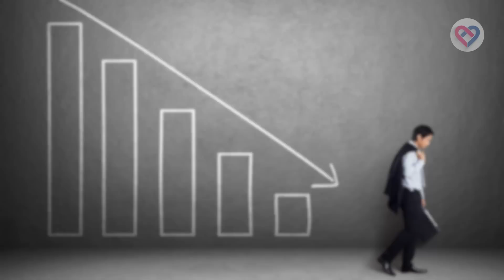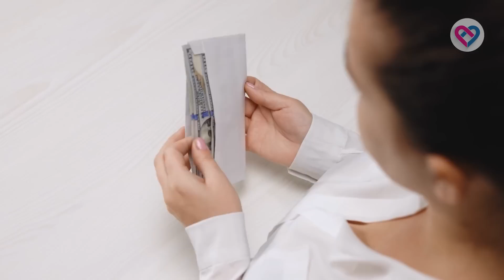Esto duele en el alma, pero te va a cambiar la vida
ESTAS PALABRAS DUELEN EN EL ALMA, pero que tienen toda la Razón.

Eso sí, antes de comenzar, primero ve por lápiz y papel. Seguro querrás anotar algunas para tenerla como mantra para cuando la vida se ponga difícil y te puedas mantener con los pies sobre la tierra.